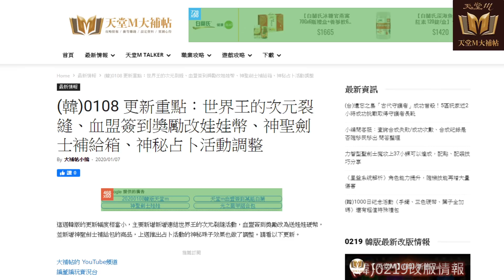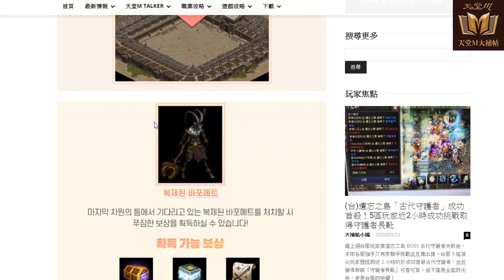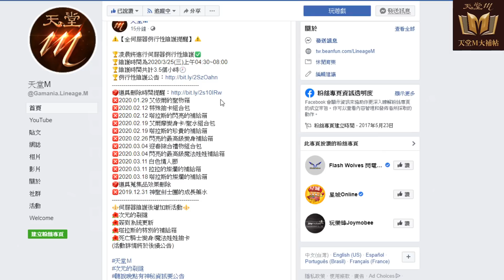【天堂M】(台)0325更新情報：最狂死騎變身娃娃抽卡包、每日簽到更新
本周的更新基本上大家荷包可以再休息一周，次元裂痕和死騎抽卡可以參考下面連結。